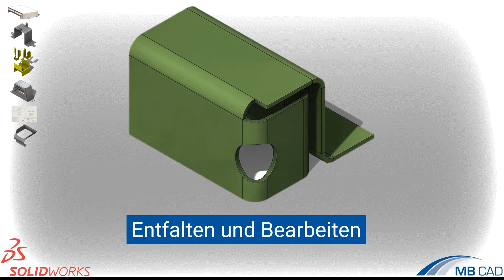Lernbeispiele für den ONLINE-Kurs von MB CAD: "Blechkonstruktion mit SOLIDWORKS"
Sie wollen Ihre Fertigkeiten in der Blechkonstruktion mit SOLIDWORKS verbessern?
Dann sehen Sie sich einige Lernbeispiele aus dem MB CAD Online-Kurs an!
VORSICHT: MB CAD heißt jetzt Visiativ Germany